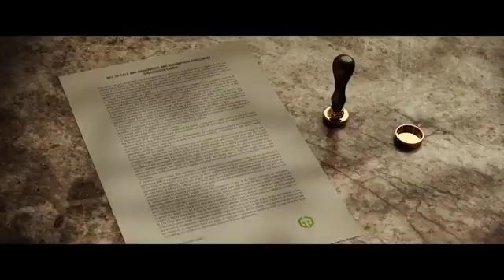hollywood movie explained in hindi horror movie explained in hindi movie explainer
Ready player one 2018 sci - fi / adventure Movie ex hindi movie explained in hindi

Credits

Distributed by

Directed by
Steven Spielberg

Screenplay by
Zak Penn

Ernest Cline

Based on

by Ernest Cline